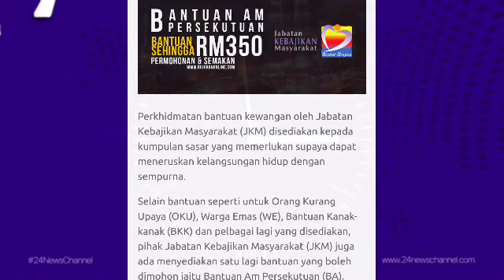SELAIN BKC RM350 // KELUARGA MALAYSIA JUGA LAYAK BANTUAN YANG SAMA NILAINYA INI ?? / MOHON SEKARANG